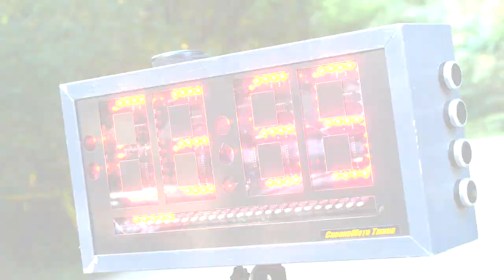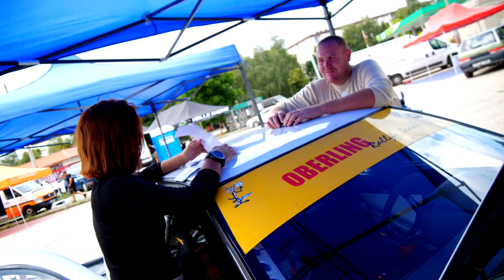Oberling-Farnadi Hertz Oroszlány Rallye 2021| Versenyzői film